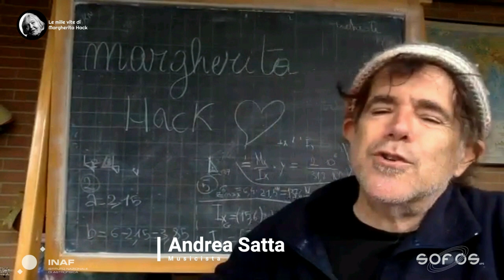Le mille vite di Margherita Hack - trailer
Il 12 giugno 1922 nasceva Margherita Hack, uno dei personaggi più iconici dell'astronomia e divulgazione italiana e non solo.

Una scienziata dagli straordinari meriti accademici e una donna dalla personalità magnetica, appassionata e vitale, che ha lasciato un segno profondo nel mondo della ricerca e nei cuori di tutte le persone che hanno avuto l'onore e il piacere di conoscerla o anche solo di ascoltare le sue parole.

Astronomia, ma anche musica, teatro, biciclette, gatti e tanto altro ancora: a partire dal 12 giugno, centenario della nascita di Margherita, ripercorreremo insieme "Le mille vite di Margherita Hack" con una serie di interviste esclusive e inedite che toccheranno i diversi tratti del suo carattere e del suo vissuto.

00:00 Intro
00:15 Rosanna Faraggiana - astronoma
00:23 Andrea Satta - musicista
00:36 Flavio Fusi Pecci - astronomo
00:40 Sandra Cavallini - attrice
00:46 Margherita Hack

👉 Maggiori informazioni sul sito e sui canali social Sofos APS